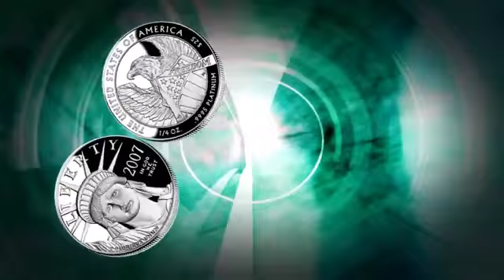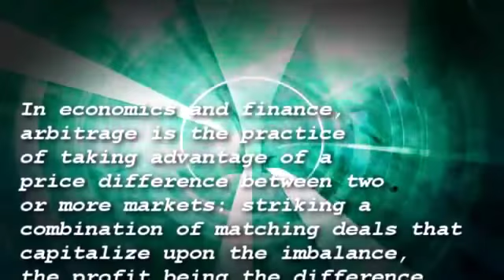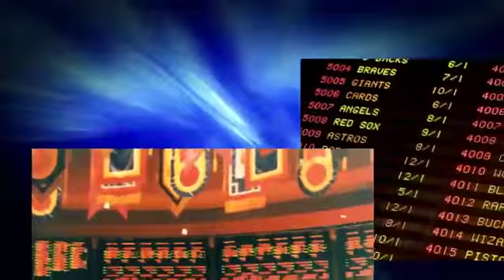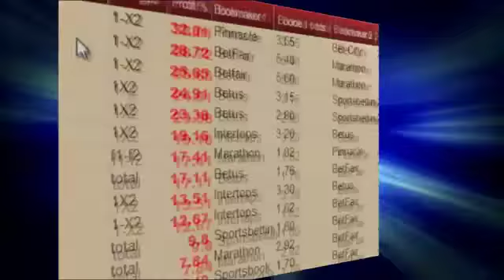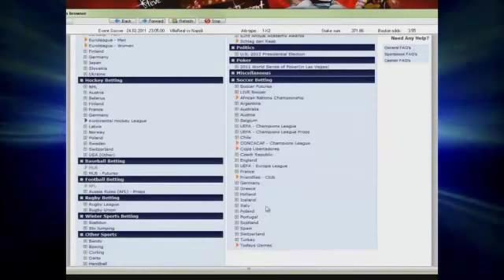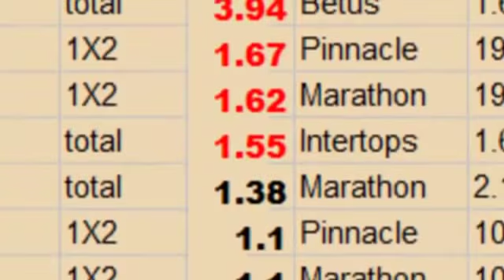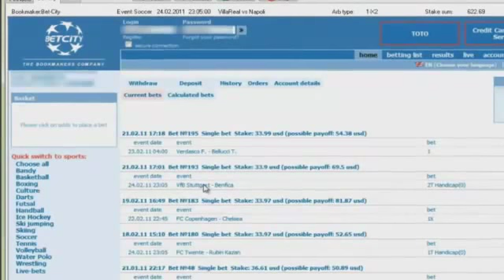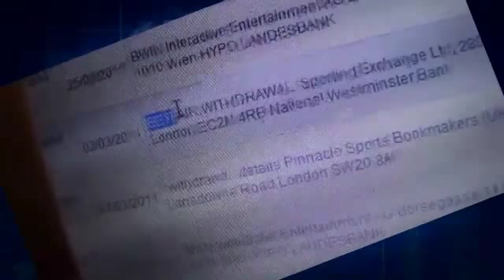How to win everytime you make a sports bet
By betting on every possible outcome at different bookies, it is possible to come out a winner no matter what. Server tells you exactly where to place bets, and, in what amounts; any dummy can do it. $49.99 for first month, recurring $19.99 monthly afterwards.